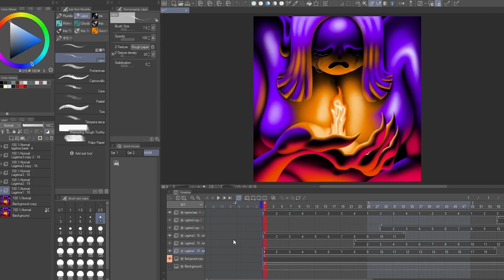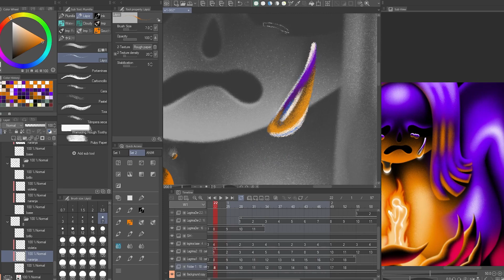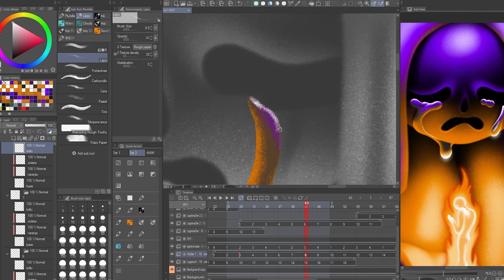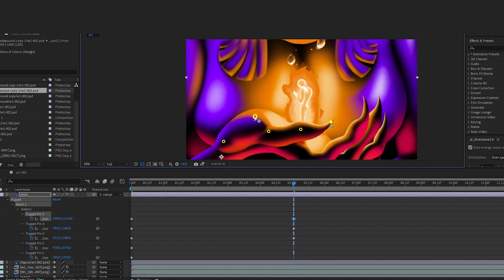Quemaras (Wos) Visualizer Making of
por suerte aun hay artistas y equipos creativos que prefieren el arte humano a la IA.

Dirección creativa: Tadeo "Depa" Osacar, Antonio Ramirez, Valentino Baiardi
Ilustración: Mirko Conte @micro_tenko
Producción: Les Amateurs @lesamateurs.tv
Coordinación: Gabi Albertoni @gabi.albertoni
Animación: Pablo Conde @condepabloarte
Subtítulo: BúnkerPro @bunker.motiongraphics